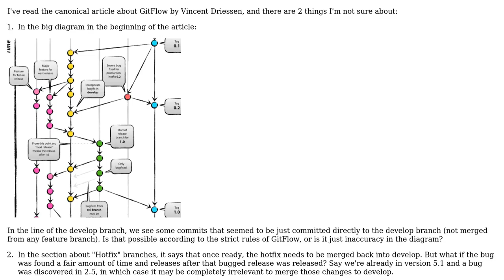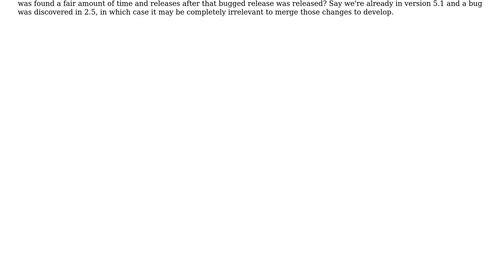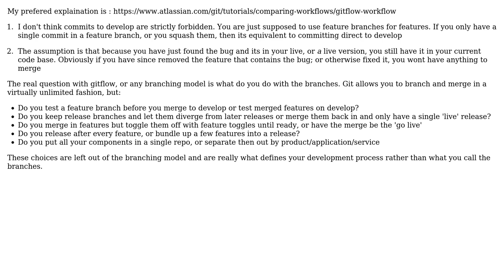Software Engineering: GitFlow question about develop and hotfix branches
With thanks & praise to God, and with thanks to the many people who have made this project possible! | Content (except music & images) licensed under CC BY-SA | Music | Images & others | With thanks to user YoavKlein user Ewan user Christophe and the Stack Exchange Network Trademarks are property of their respective owners. You are responsible for your own actions.